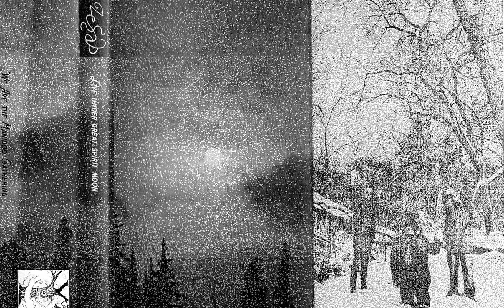Zesab – Live Under Great Spirit Moon (2024)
No song titles were included with the cassette.

Tracklist:
I. Untitled: 0:06
II. Untitled: 3:38
III.Untitled: 8:00
IV. Untitled: 9:57
V. Untitled: 11:49